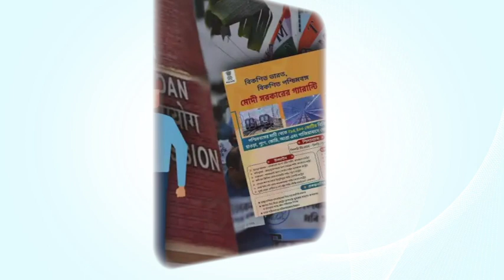ETV Bharat Newstime: 15-03-24 | ETV Bharat Bulletin – West Bengal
ETV Bharat Newstime: 15-03-24 | ETV Bharat Bulletin – West Bengal | Today’s Top News – ETV Bharat West Bengal |

1.শনিবারেই লোকসভা নির্বাচনের দিন ঘোষণা
2.বিজেপিতে যোগ দিলেন অর্জুন সিং ও দিব্যেন্দু অধিকারী
3.দিল্লির আবগারি কেলেঙ্কারিতে ইডির হাতে গ্রেফতার কেসিআর কন্যা